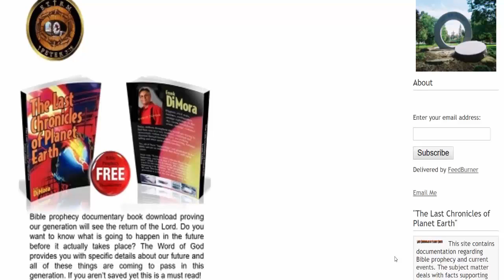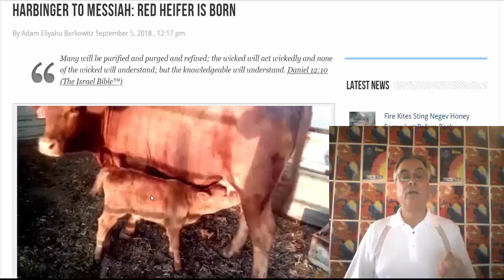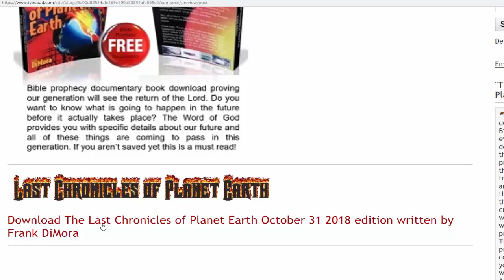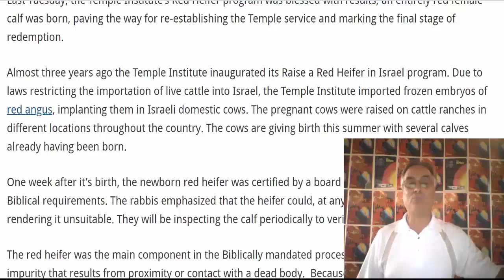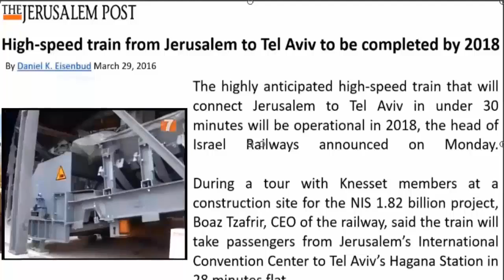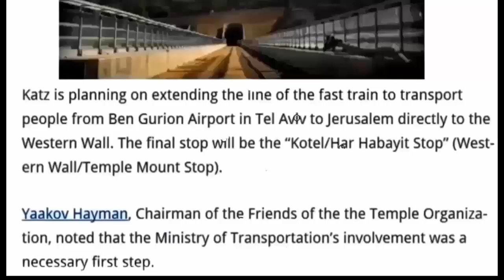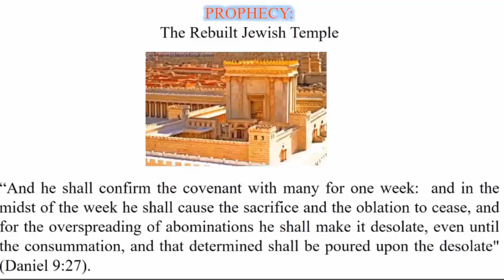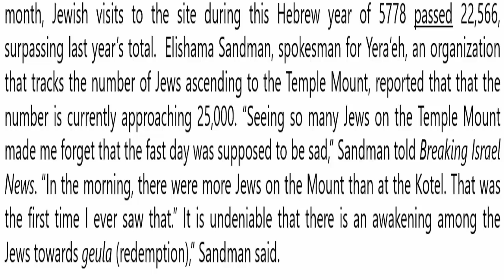Major end time prophecies in the news shows Jesus' second coming is not far off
Wow, this news should blow you away.